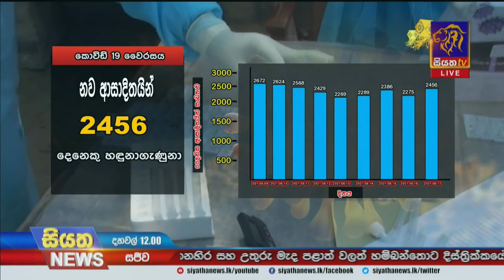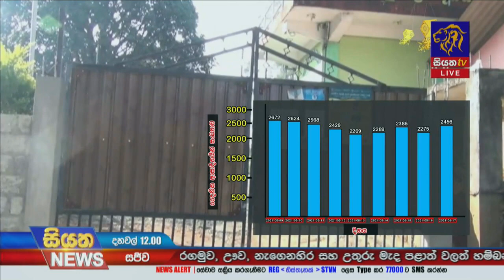කර්මාන්තශාලා දැඩි සෞඛ්‍ය ආරක්ෂිතක්‍රමවේද යටතේ පවත්වාගෙන යන්න | Siyatha News